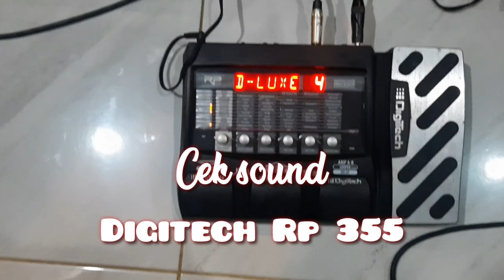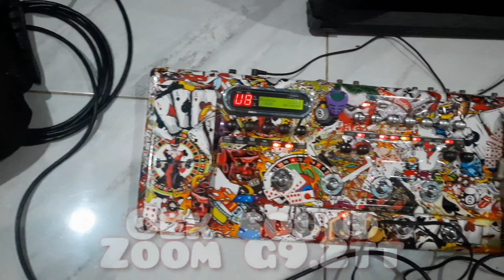Ex melodi palapa cak putut GiTa Bayu Borong Alat music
ex gitaris palapa
cak putut GiTa Bayu

trimakasi sudah mampir dan beli Alat music